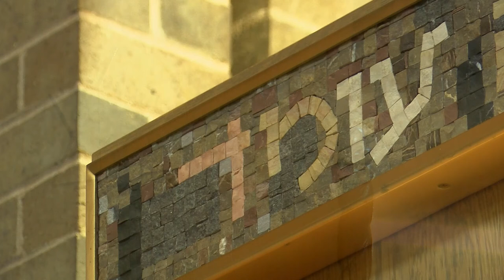A Moment of Zen at Temple Shomer Emunim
Because right now, we need it: The sights and sounds of Temple Shomer Emunim, captured by WTOL photojournalist Logan Cooney. The location is accessible at 6453 W Sylvania Ave, Sylvania, OH. Enjoy the peacefulness, and be well.